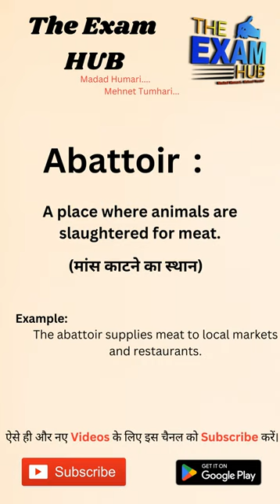Abattoir meaning in Hindi | Abattoir ka matlab kya hota hai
Abattoir meaning in Hindi | Abattoir ka matlab kya hota hai | English to hindi

Abattoir meaning, Abattoir meaning in hindi, Abattoir meaning with example, vocab